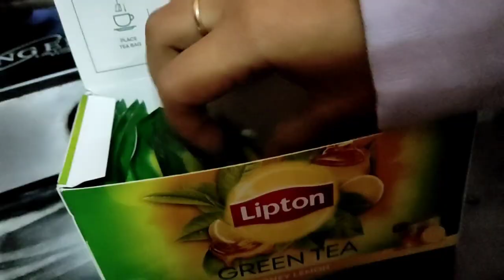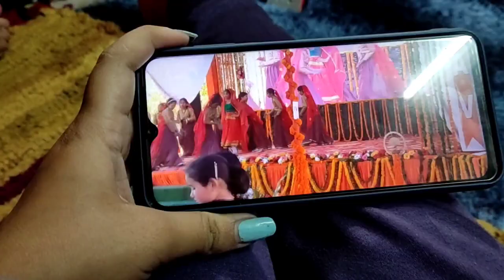Do I smoke🚬??||I tried to prank my mom😂 ||upasna thakur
Hey everyone❤
So in this vlog we went to patlikuhl.. And did some shopping for my hostel room... And I kind of tried to prank my mom with fake chocolate cigarette🚬 and I failed👎... I really enjoyed that day.. I hope you will also have fun watching this vlog. So please don't forget to like share comment💬 and subscribe❤